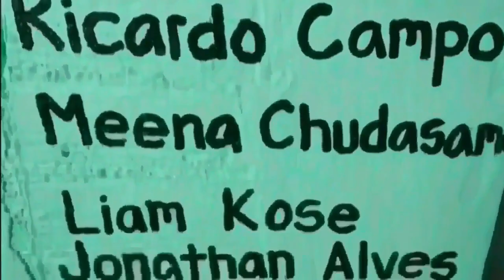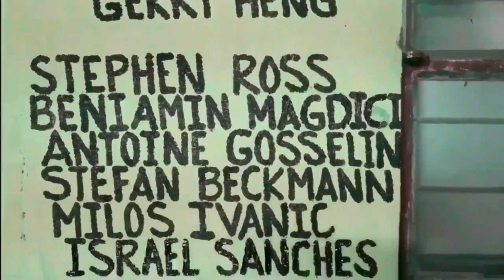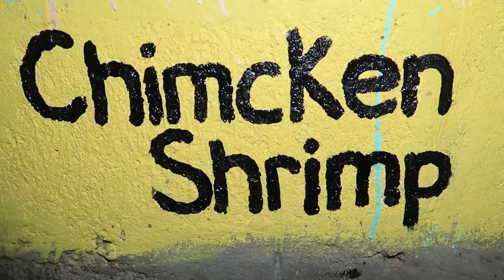POOR MAN'S GYM WORKOUT MOTIVATION!